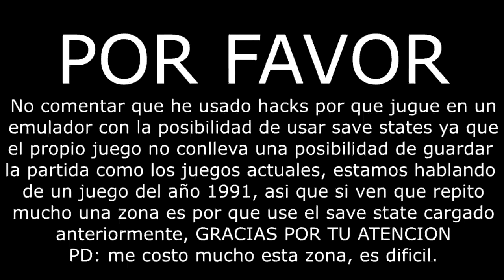Sonic The Hedgehog 1991 - Scarp Brain #5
COMUNICACIÓN---­
Es lo único que tengo de momento :)
­--Programas ­
Grabacion: OBS 30 fps
Editor: Sony Vegas 12.0
­ Historia ­
En Sonic the Hedgehog, Sonic escuchó que Robotnik  iba a invadir South Island ya que habia descubierto que las poderosas reliquias llamadas Chaos Emeralds estaban escondidas en la isla y robotnik las quería usar para construir robots superpoderesos para conquistar la isla. Molesto por la perseverancia de Robotnik , Sonic se apresuró a detenerlo. Una vez que Sonic llegó, se encontró con Robotnik quien reveló su nuevo método para esclavizar a los residentes animales: atrapándolos dentro de robots, un metodo que dejo a Sonic sorprendido.
A pesar de tener toda la isla como su enemigo , Sonic decidió salvar a los animales y conseguir las Esmeraldas del Caos antes que el Dr. Robotnik pueda poner sus manos sobre ellas. Después de viajar por toda la isla , mientras que  libera a los animales y recoge las Esmeraldas del Caos, Sonic llega a la guarida de robotnik y de alguna manera lo expulso de la isla . Con Robotnik derrotado , Sonic se reune con sus amigos en Green Hill Zone, donde lanza las Esmeraldas del Caos y con su poder garantiza prosperidad a la isla. Después de esta aventura , Sonic se convirtió en un héroe bien conocido en todo el mundo.